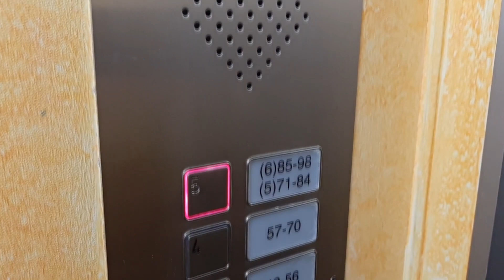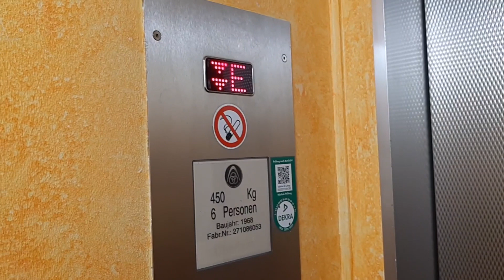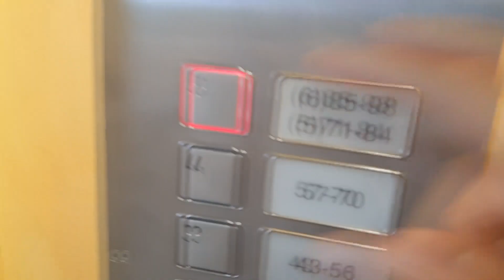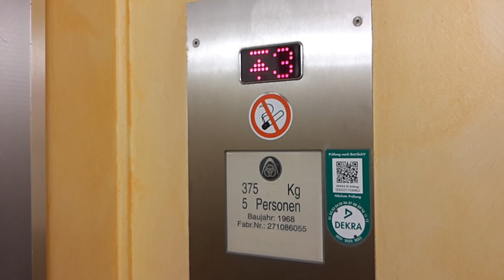2x 1968 Stahl-Zaiser elevators at Hanseat I apartments in Grömitz, Germany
This large apartment building has got some holiday flats available for rent. It is situated between a street and the Baltic sea beach. There are two elevators in here, the street-side elevator is bigger than the second sea-side elevator.

0:00 Introduction
0:07 Street-side elevator
2:27 Sea-side small elevator
4:19 Closing credits